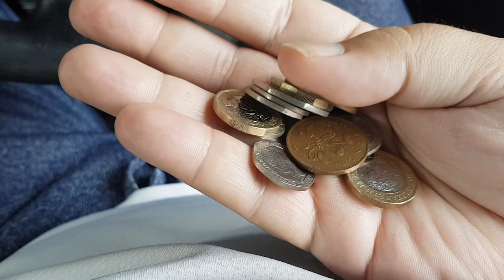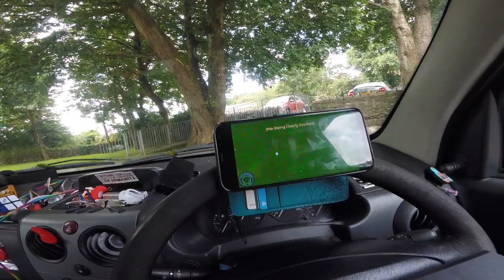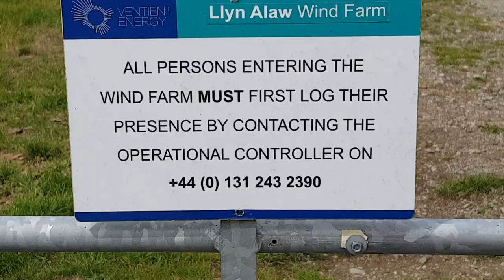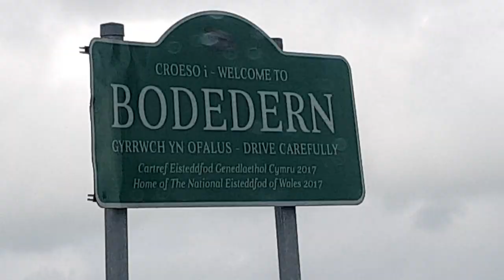🏴󠁧󠁢󠁷󠁬󠁳󠁿 VanLife Up North S07E53 Stone Age Burial Mound, Anglesey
After the ice receded 12,000 years ago Homo Sapiens began to settle the United Kingdom. We call it the Stone Age because all that remains of their civilisation or their giant stones. I take a look at Siambr Gladdu in Southern Anglesey near Bodedern.